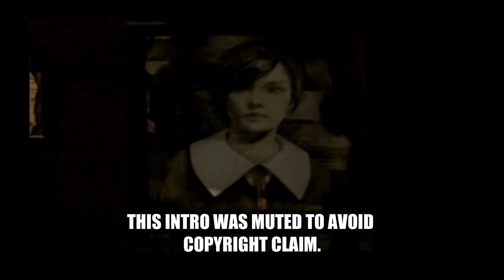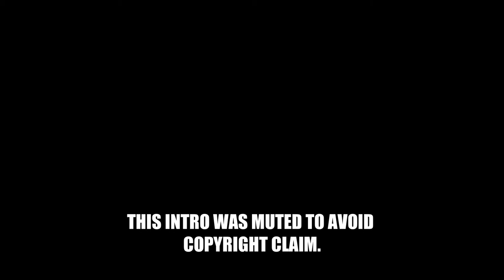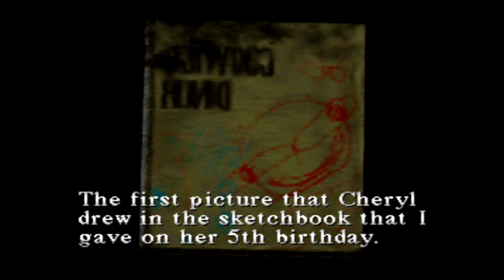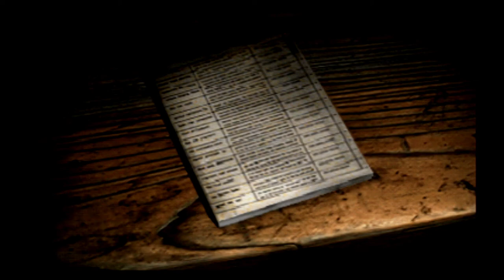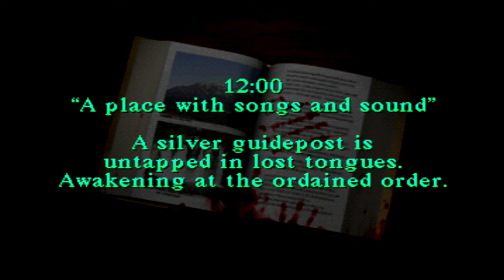WELCOME TO THE SCARIEST TOWN | Silent Hill [Part 1]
It's that Spooky time of year again so let's enjoy the second best Survival horror on the Playstation. Wear in a spooky town fill with monsters. on the search for your daughter.